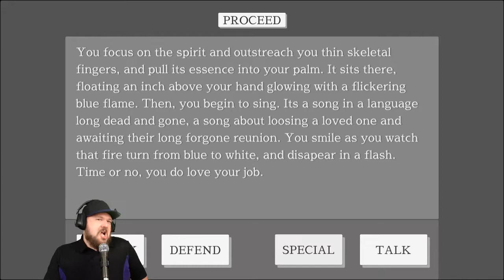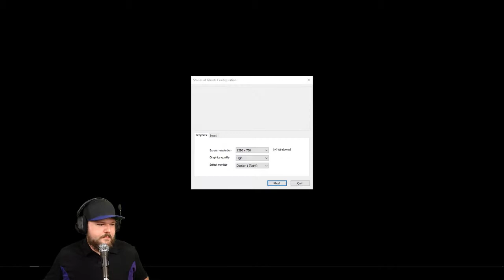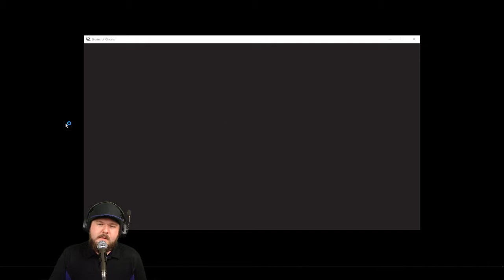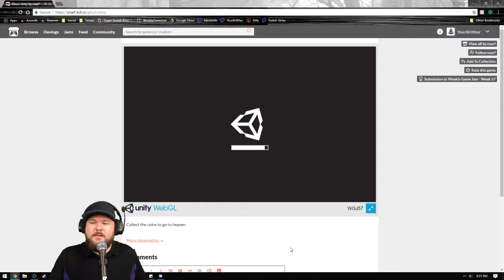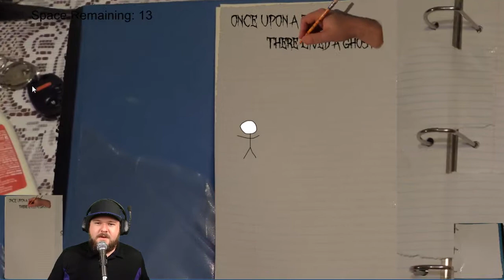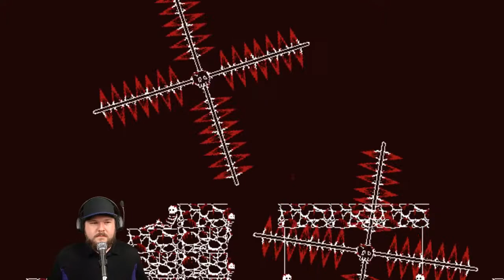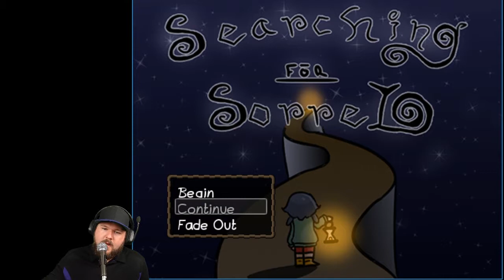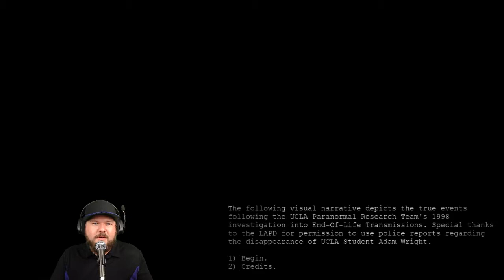MUCH SPOOP! -- Ghost Story -- Indie Sundae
I demo'ed the following games:

1. Ghost Story by graygriffon
2. Moxie by GarethTheDestro
3. Stories of Ghosts by Later36
4. Ghost Cleaner by akai_0okami
5. Ghost story by snarf
6. Notebook Boy in The Ghostbook
7. Saving Mozart by arthursheos
8. Popup Platformer by jcmonkey
9. Searching For Sorrel by Hmmlo
10. The Disappearance of Adam Wright by huggingcactus